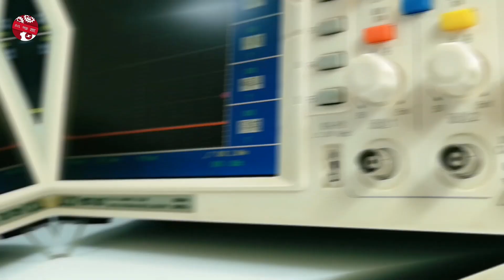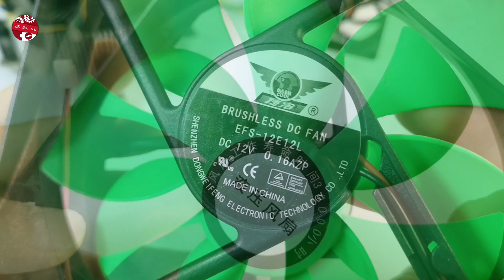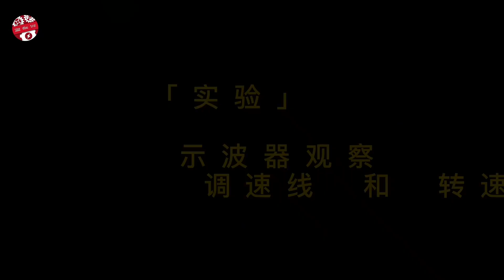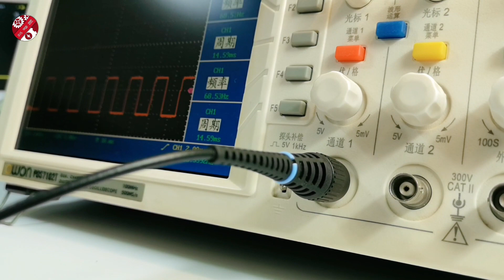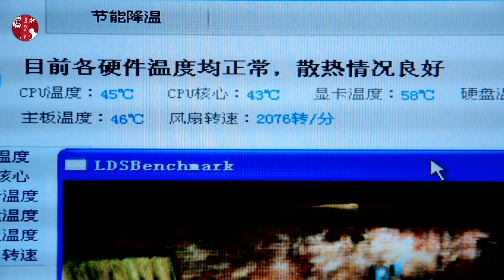CPU风扇是如何调速的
CPU风扇的运行状态，可以在电脑运行时进行查看和控制。我很好奇，CPU风扇是如何被控制的？转速是如何反馈给电脑的？